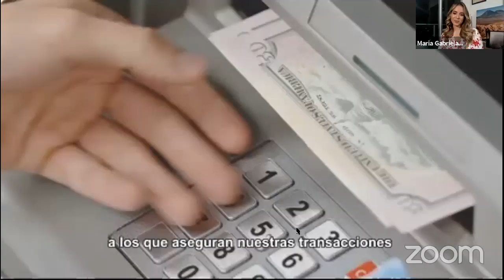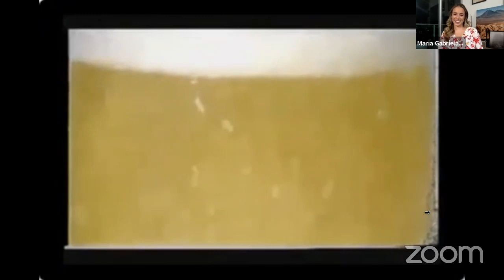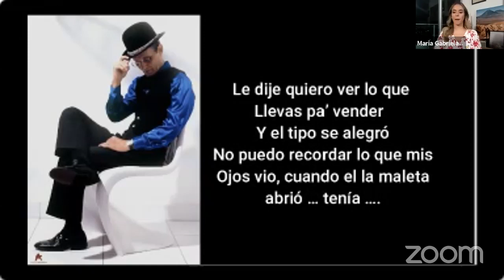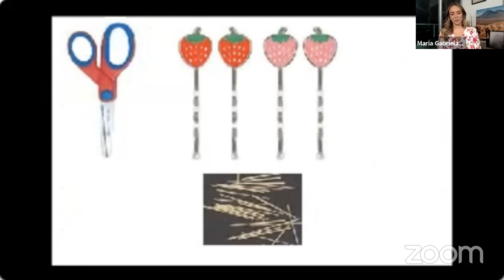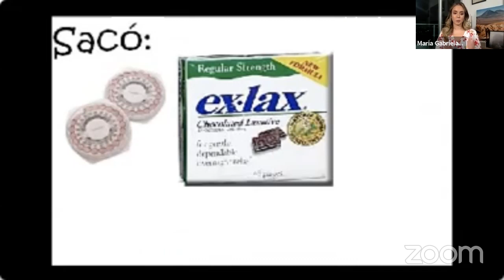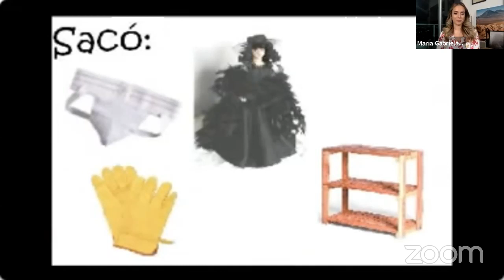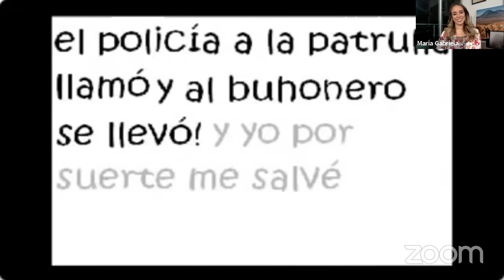Viernes cultural con Pedrito Altamiranda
Disfruta de un Día del Trabajador diferente, lleno de mucha música y anécdotas pintorescas, junto al inigualable Pedrito Altamiranda. Con sus invitados especiales realizaremos un recorrido por las historias que dieron origen a tantos himnos musicales panameños. Tenemos una cita este viernes 1 de mayo. No te puedes perder este